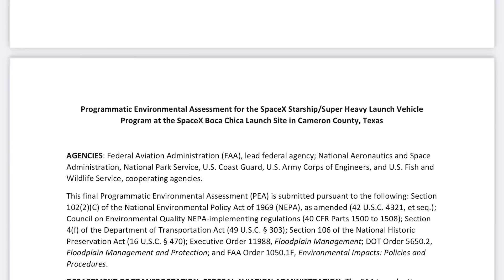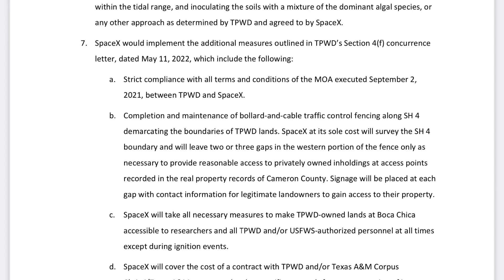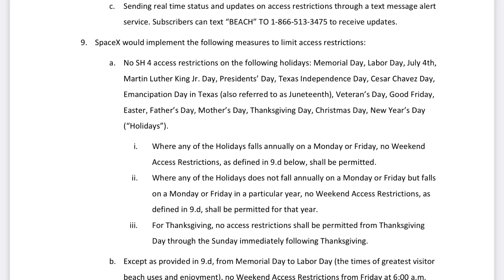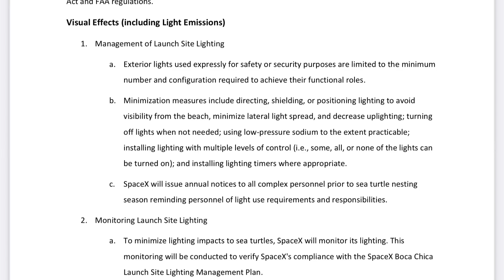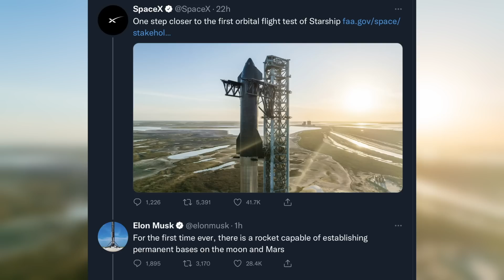SpaceX's Starbase Gets Green Light From FAA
After a long review process, the FAA finally published its review of the environmental impact associated with developing and launching Starship and Super Heavy from Boca Chica, Texas. As many expected the result was a 'Finding of No Significant Impact' contingent on a set of mitigations which range from common sense, through 'not being an asshole', making donations and writing history reports.

This means that they don't need to go back for a multi year review which would have left Starbase in a position where it wouldn't be  able to make any test launches. Instead they're now in a position where they can perform the larger test fires of fully equipped Super Heavy boosters and work towards getting a launch license for a specific test.